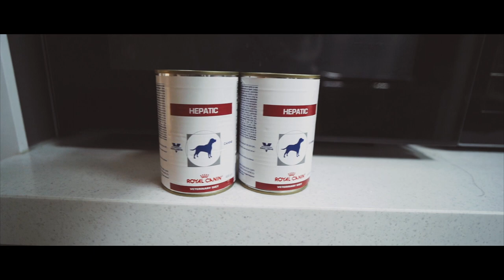Javi's 1st Birthday!! ( 자비 첫 생일파티!! ) l Cinematic Dog Log [ A7III ] ; 리트리버 & 잉글리쉬 쉽독 [ EP 71 ]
어린 강아지인 줄만 알았던 자비가... 벌써 한 살이 되었어요~~~
그래서 집에서 조촐~~~하게 파티를 열었습니다.
자비의 첫 생일파티... 과연 어떤 일이 있었을까요. ?
그리고 쿠키 영상에서 보여준 현실 남매의 파티 후 영상... 놓치지 마세요.

Name : Javi / Labrador Retriever / 👩‍🦰
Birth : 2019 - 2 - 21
The date of adoption : 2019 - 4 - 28

Name : Awoo / Old English Sheepdog / 👩‍🦰
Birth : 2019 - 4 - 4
The date of adoption : 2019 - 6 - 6

Carmera : Sony A7M3, Sony RX0M2, Sony RX100M2

Lens : Sony FE 24mm f1.4 GM , Sony FE 35mm f1.8 , Sony FE 24-105mm G F4 OSS , Samyang 18mm F2.8, Richo x0.75 (for RX0M2)

Action Cam : Sony X3000r , Sony AS100 , DJI Osmo Poket, Insta360 go

VR : Insta360 One X

MIc : Rode SVMX (Rode Stereo Videomic X), Rode Videomic Pro +, Rode Videomicro, Rode Wireless Go,  Zoom H1n

Gimbal : DJI Ronin SC, Zhiyun Crane M2, Feiyu WG2X, DJI Osmo Mibile 3

Music
Youtube.com

Intro